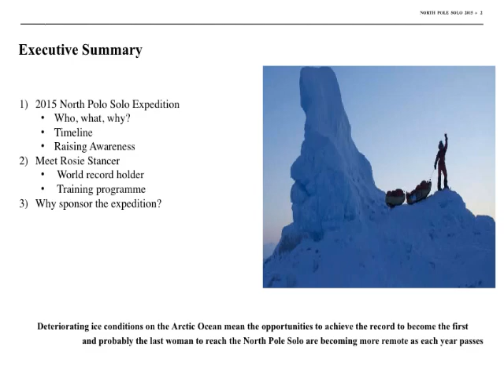Rosie StancerNorth Pole Solo 2015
A Challenge to be the first woman to walk, ski and swim Solo to the North Pole from Canada some 416 Miles crossing the Arctic Ocean a journey of some 55 days SOLO. for more information.